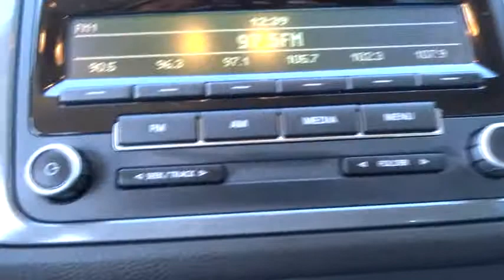2012 Volkswagen Tiguan Las Vegas, Henderson, North Las Vegas, San Bernardino County, NV 44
2012 Volkswagen Tiguan  - Stock#: 440056 - VIN#: WVGAV7AX2CW552204

Centennial Toyota
6551 Centennial Center Blvd

Leather!!   This fantastic 2012 Volkswagen Tiguan is just waiting to bring the right owner lots of joy and happiness with years of trouble-free use. Includes a CARFAX buyback guarantee!!! Very Low Mileage: LESS THAN 28k miles.. Great MPG: 27 MPG Hwy** My!! My!! My!! What a deal!! Great safety equipment to protect you on the road: ABS Traction control Curtain airbags Passenger Airbag Daytime running lights...Comes equipped with all the standard amenities for your driving pleasure: Bluetooth Power locks Power windows Auto Turbo...